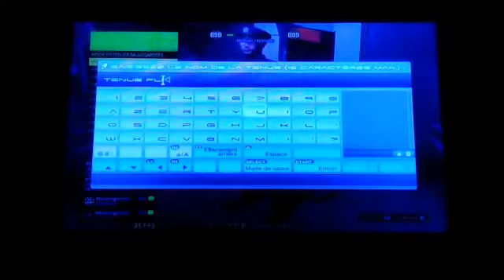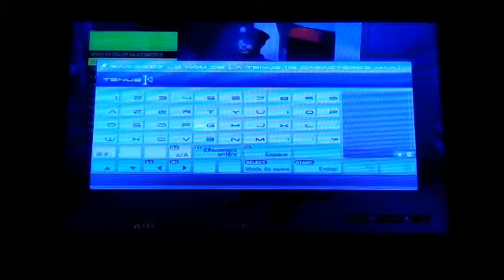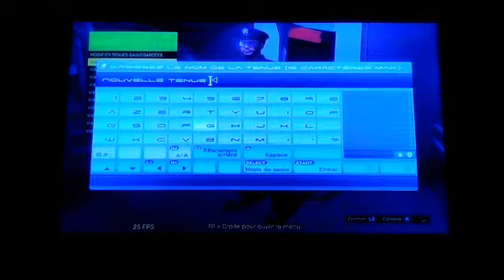Lobby pour un abonné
Mon New psn : tienan6172

Skype: terminator-6172

Lien pour me faire un don paypal si vous voulez (les don que vous me ferez me serviront à acheter du matériel pour youtube et aussi pour organiser des concours pour vous faire gagner des choses)